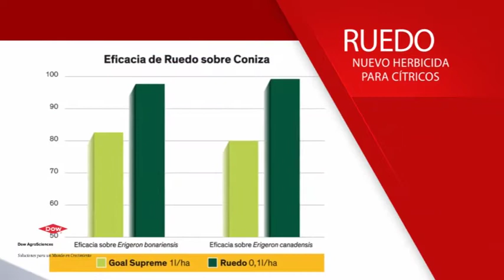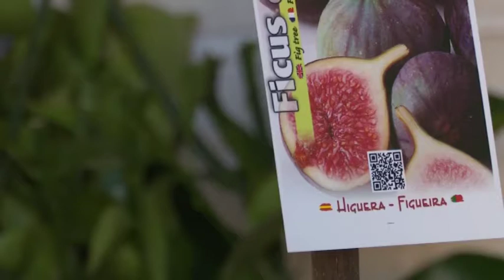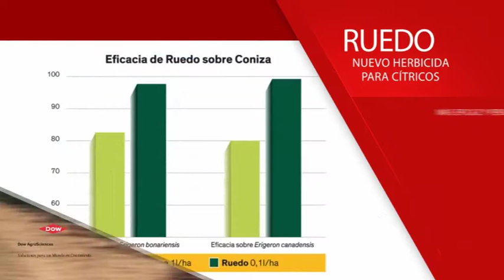2017 05 30 Avanç L'oratge